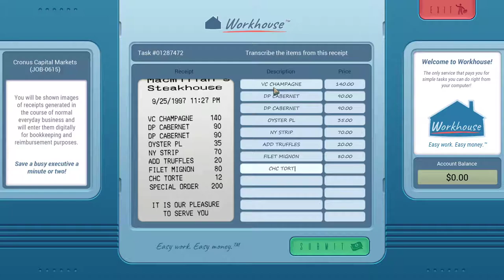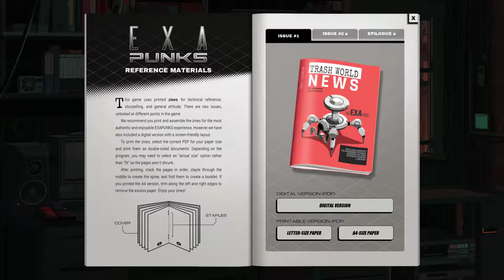Exapunks [1] Hack the Flesh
I've had Exapunks and Molek-Syntez since I was playing Opus Magnum, but I can't go from one Zachtronics game to another without a bit of a break, so I'm starting up now. So far it's going OK but the last puzzle taught me that I'm missing something critical for optimizations. One thing is that you don't need to halt your exa at the end, but there's surely more.